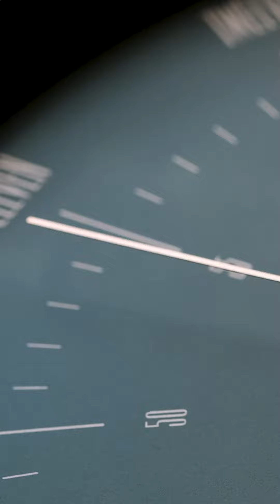Peine de mort : de l’azote pour exécuter un condamné à mort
C’est une première dans le monde. Un condamné à mort va être exécuté par inhalation d’azote aux États-Unis.

[Reuters, AFP, Adobe]